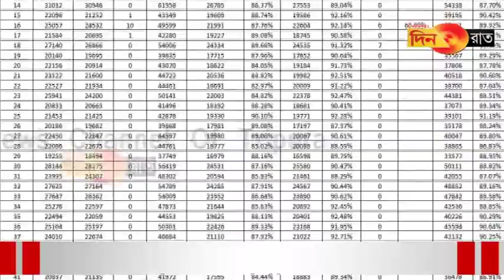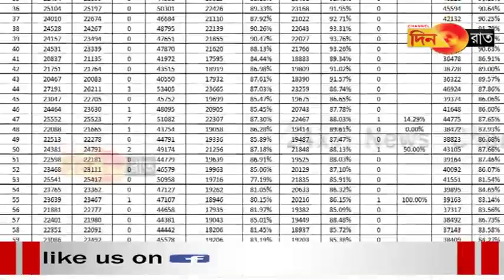ভোটদানের অদম্য ইচ্ছার ভোট পড়ল ৮৭.৬৩%, মহিলাদের হার ৮৯.১৭%